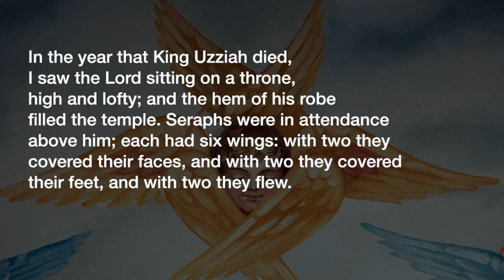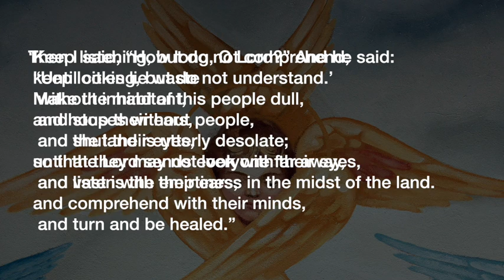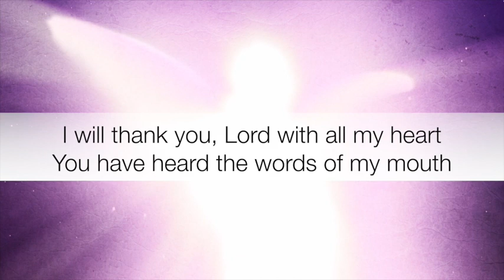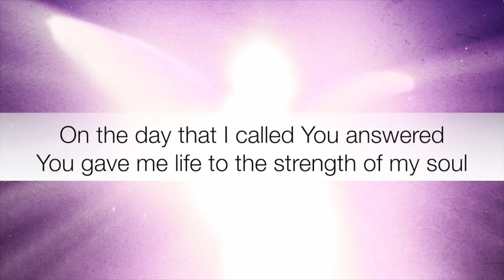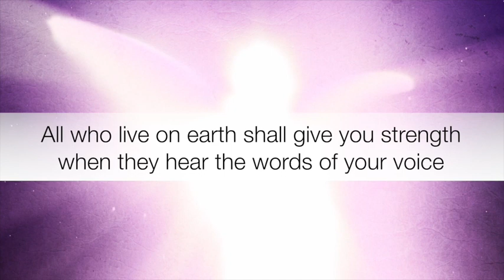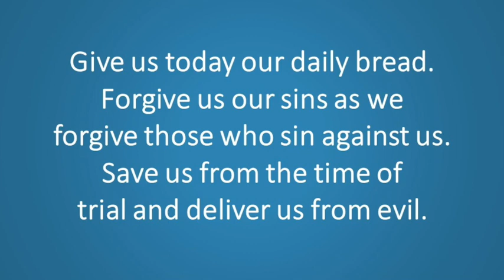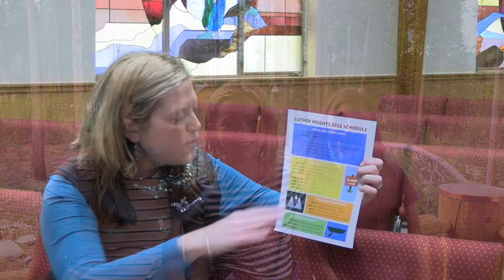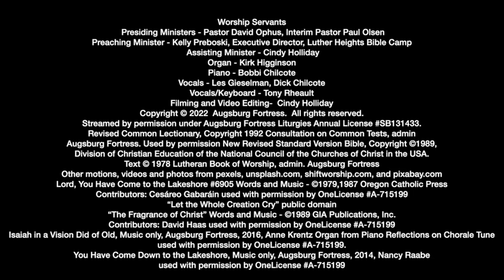6 Feb 2022 Online Worship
Worship Servants
 Presiding Minister - Pastor David Ophus
Preaching Minister - Kelly Preboski
 Assisting Minister - Cindy Holliday
Organ - Kirk Higginson
Piano - Bobbi Chilcote
Vocals - Les Gieselman, Dick Chilcote
Vocals/Keyboard - Tony Rheault
Filming and Video Editing-  Cindy Holliday
Streamed by permission under Augsburg Fortress Liturgies Annual License SB131433.
Other motions, videos and photos from pexels, shiftworship.com, and pixabay.com used with permission
Contributors: Cesáreo Gabaráin used with permission by OneLicense A-715199
“Let the Whole Creation Cry” public domain
Contributors: David Haas used with permission by OneLicense A-715199
Used with permission by CCLI#20520853 Size B
Isaiah in a Vision Did of Old, Music only, Augsburg Fortress, 2016, Anne Krentz Organ, from Piano Reflections on Chorale Tunes used with permission by OneLicense A-715199
You Have Come Down to the Lakeshore, Music only, Augsburg Fortress, 2014, Nancy Raabe, from All Praise For Music, Hymn Settings For Piano used with permission by OneLicense A-715199